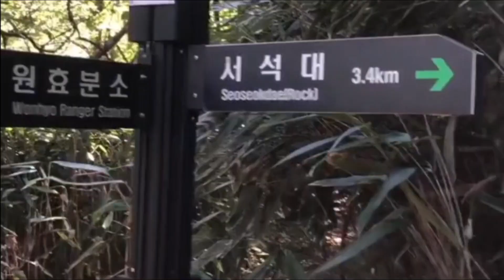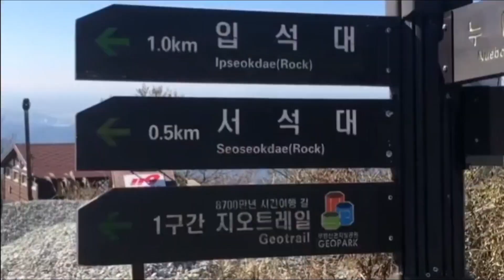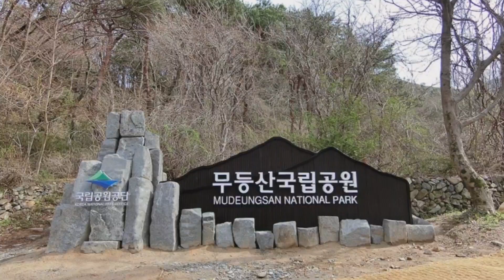[랜선여행] 무등산 국립공원 및 국가지질공원 🏔️ 저평가된 뛰어난 풍광의 국립공원 🏞️